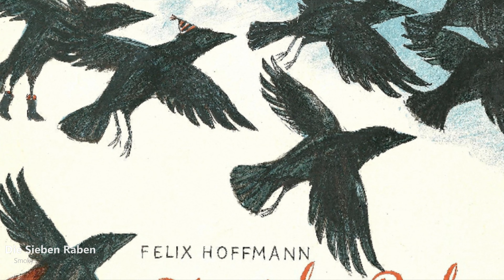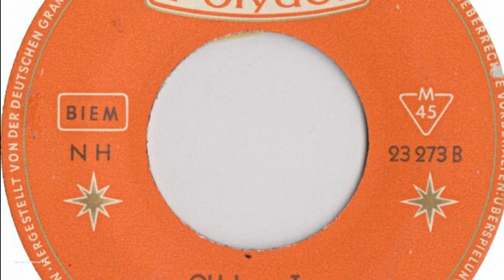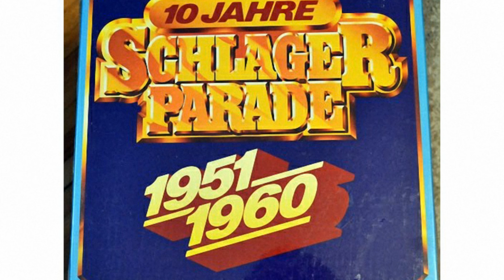Die Sieben Raben - Smoky (1957)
GER Nr. 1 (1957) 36 Wochen

Die Sieben Raben were a German music group. The formation was in the first place in the German hit parade for two months in 1956 with the title Smoky.

The title was written by Kurt Feltz. On the B-side of the Polydor shellac record was the title Oklahoma-Tom. The Sieben Raben were four members of the comedian quartet: Herbert Imlau, Fred Ritter, Werner Schliebietz and Karl-Heinz Nowak. The female voices came from the singers of the Sunshine Quartet or from Ille Wappler, member of the Moonlights.

Die Sieben Raben waren eine deutsche Musikgruppe. Die Formation stand im Jahr 1956 mit dem Titel Smoky zwei Monate lang auf dem ersten Platz in der deutschen Hitparade.

Geschrieben wurde der Titel von Kurt Feltz. Auf der B-Seite der Schellackplatte von Polydor befand sich der Titel Oklahoma-Tom. Dieser erreichte Platz 2. Die Sieben Raben waren vier Mitglieder des Comedian-Quartetts: Herbert Imlau, Fred Ritter, Werner Schliebietz und Karl-Heinz Nowak. Die weiblichen Stimmen stammten von den Sängerinnen des Sunshine-Quartetts oder von Ille Wappler, Mitglied der Moonlights.